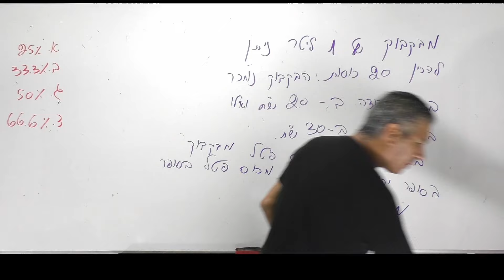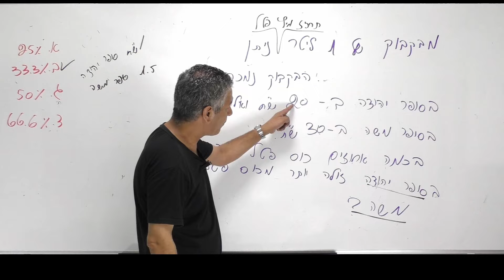הכנה לצו ראשון-בוחן 12-שאלה 4.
הכנה לצו ראשון.שאלות לצו ראשון.פתרון ללומדות של אתר מתגייסים.